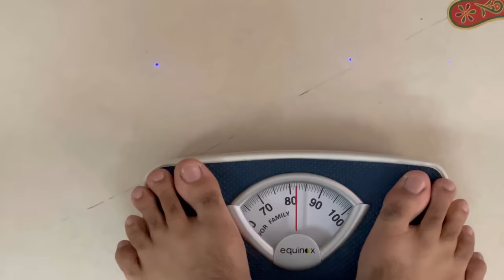Ignoring Prank On Angry Dad 😱 For A Day In India | Gone Wrong ❌ | Skater Rahul